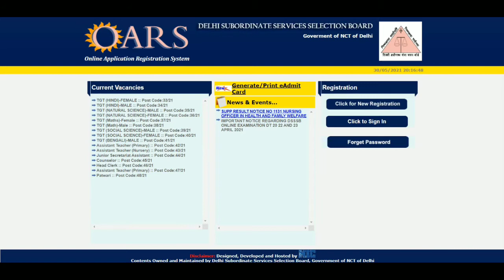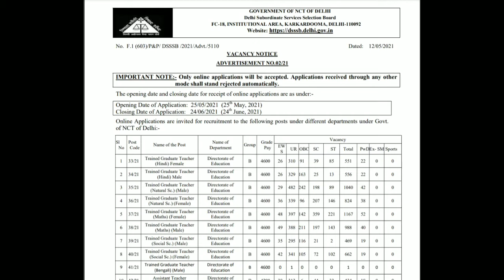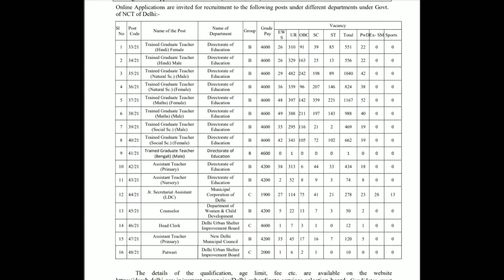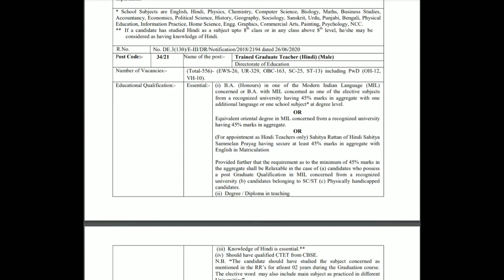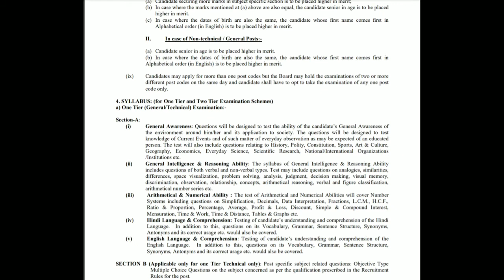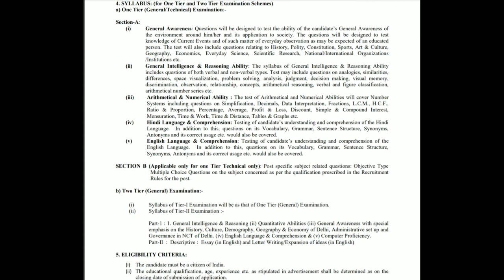DSSSB Recruitment 202 | Delhi TGT & PRT Vacancy 2021 | Latest Job 2021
Delhi Subordinate Services Selection Board(DSSSB.) has released the official notification for post of Trained Graduate Teacher, LDC, Counsellor, Head Clerk, and many more. However, various graduate can apply for DSSSB recruitment 2021. Interested and eligible candidate can read more details below and can apply for DSSSB.